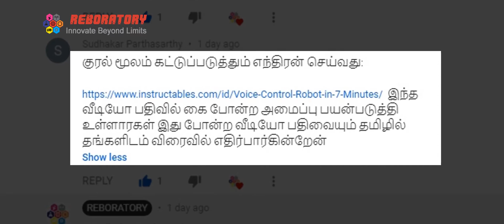VOICE CONTROL ROBOT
by
TEAM REBORATORY